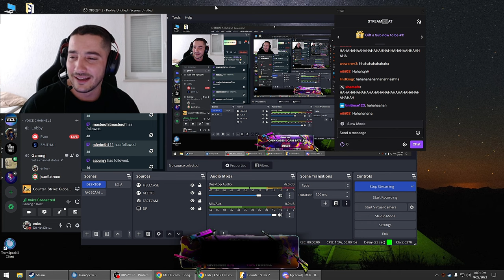Enko Best Clips/Moments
Enjoy the Best Clips of Enko here in my youtube channal

Respekte